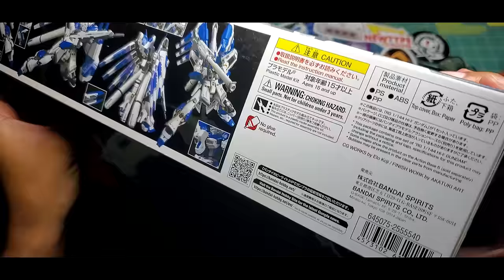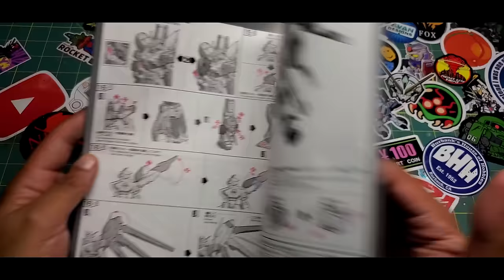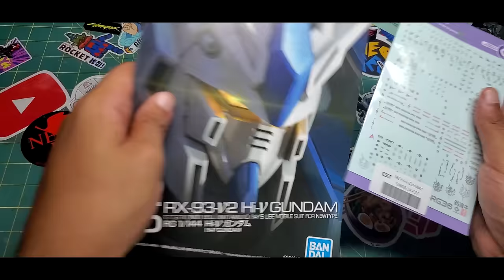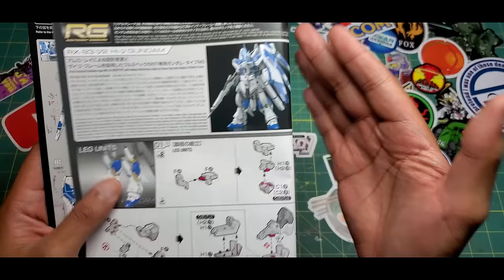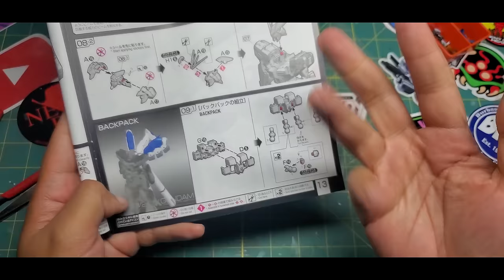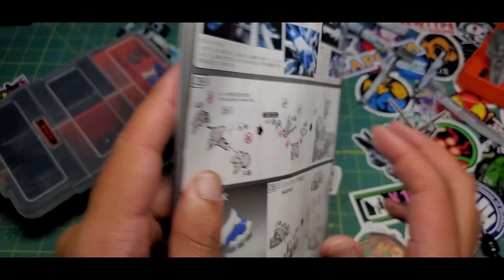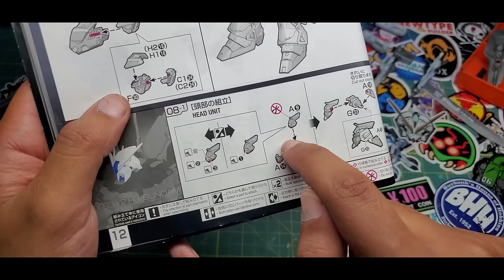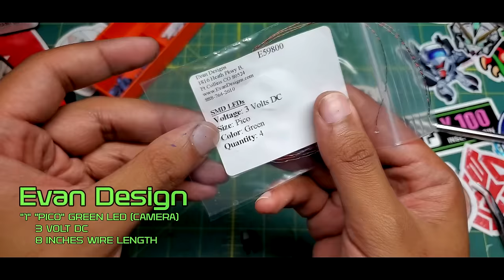Char's Counterattack Beltorchika Children - Hi-Nu Gundam RG 1/144 Scale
Speed Build of the " RG RX-93-V2  HI -v  Gundam " (with custom L.E.D Lights) from Bandai. As always thank you all so much for your patient :3 Stay tune towards the end of the video to get sneak peak on the next build!

00:44 funkymania---omri-smadar-remix by omri-smadar Artlist
04:50 double-espresso---ty-simon-remix by ty-simon Artlist
07:06 bring-it-home by konstantin-garbuzyuk Artlist
09:13 the-city-lights by konstantin-garbuzyuk Artlist
11:46 artificial-mechanic by luke-melville Artlist
15:17 ES_Young Again (Instrumental Version) - Lupus Nocte
17:55 ES_Steam - spring gang
21:09 ES_Coming Closer - Sven Lindvall
25:13 red-mirage by notize Artlist
28:44 ES_Land of the Lotus - Ballpoint
31:13 home-before-dark---instrumental-version by michael-shynes Artlist